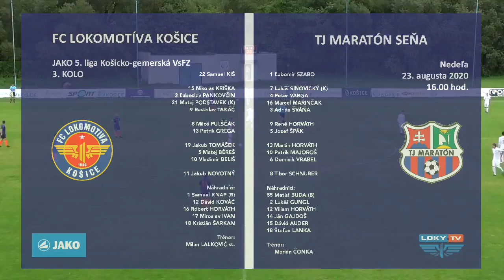FC Lokomotíva Košice - TJ Maratón Seňa 3:2 (2:0)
3. kolo, JAKO 5. liga Košicko-gemerská VsFZ
Nedeľa 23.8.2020 o 16.00 hod., Družstevná pri Hornáde.
Góly: 12. a 74. J. Novotný, 32. M. Béreš - 87. P. Varga, 89. Schnurer. ŽK: Pulščák, Kriška - Schnurer, Šváňa, P. Majoroš, M. Horváth. Rozhodoval: C. Juhás. Divákov: 200.
FC LOKOMOTÍVA KOŠICE: 22 S. Kiš (85. 1 S. Knap) – 15 Kriška (85. 18 Šarkan), 3 Pankovčin, 21 Podstavek ©, 9 R. Takáč – 8 Pulščák (66. 16 R. Horváth), 13 P. Grega – 19 J. Tomášek (66. 12 D. Kováč), 5 M. Béreš (78. 17 M. Ivan), 10 Beliš – 11 J. Novotný. Tréner: Milan Lalkovič st.
TJ MARATÓN SEŇA: 1 Ľ. Szabo – 7 L. Sinovický ©, 4 P. Varga, 16 M. Marinčák (77. 14 J. Gajdoš), 3 Šváňa (57. 12 V. Horváth) – 9 R. Horváth, 5 Špák – 13 M. Horváth, 10 P. Majoroš, 6 D. Vrábel – 8 Schnurer. Tréner: Marián Čonka.